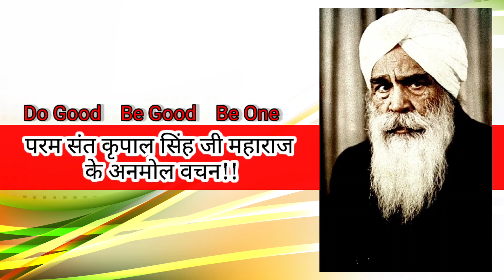परम संत कृपाल सिंह जी महाराज के अनमोल वचन !!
प्रमुख संत कृपाल सिंह जी महाराज
 संत कृपाल सिंह जी महाराज
कृपाल सिंह जी महाराज
परिचय संत कृपाल सिंह जी

SANT KIRPAL ASHRAM
Ruhani Satsang
Satsang
Ruhani
Ruhani Vichar